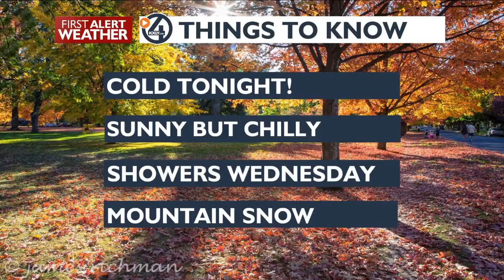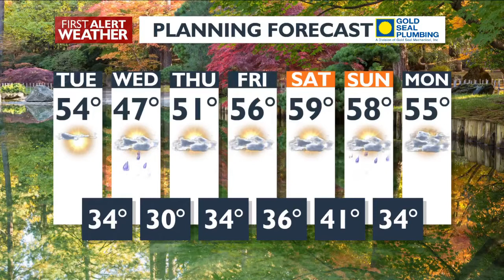A cold start to Tuesday